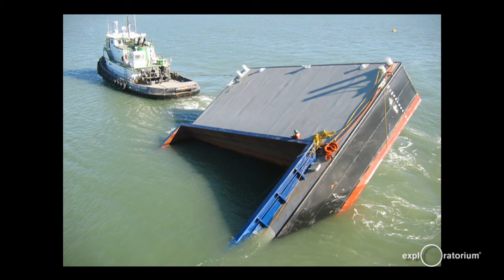Everything Matters | Helium | Thomas Belcher | Exploratorium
Plumb the dark and dangerous worlds of commercial diving and marine construction with Thomas Belcher, President of Underwater Resources, Inc., and learn how helium enables deep-sea divers to safely breathe under pressure.